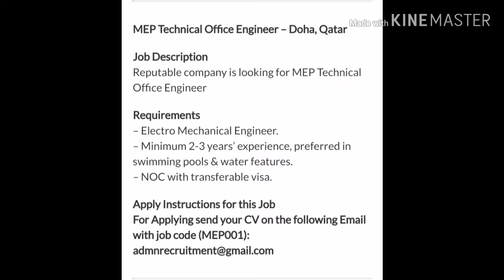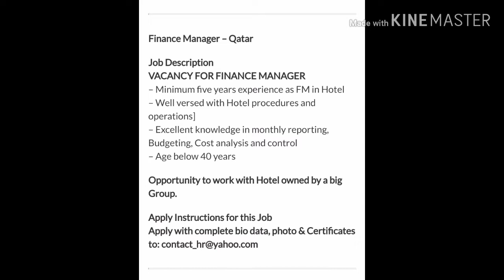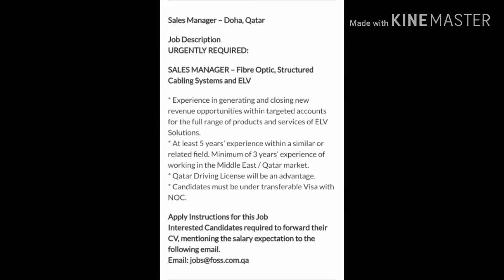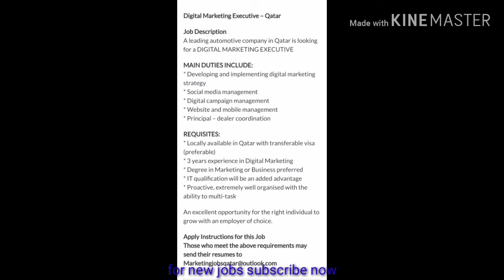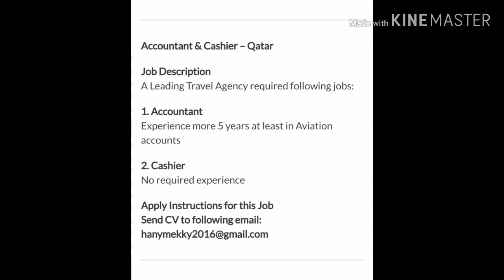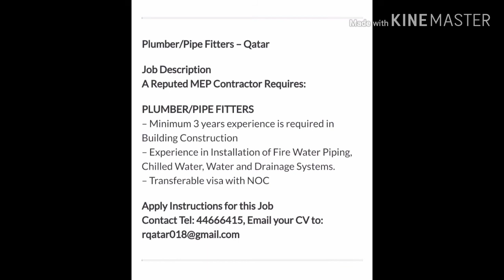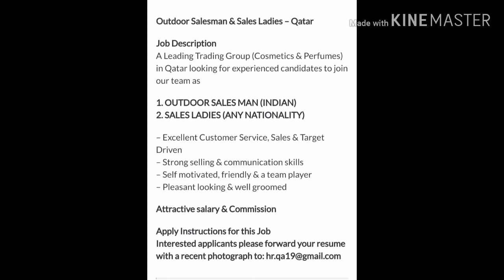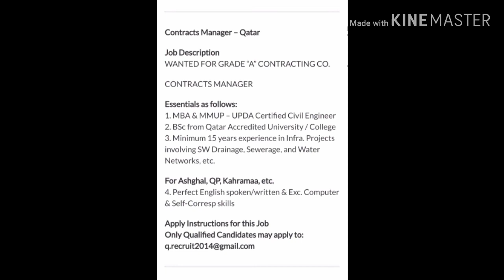Jobs In Qatar 2019 !! Urgent Requirement CV Selection Job !! Apply fast !! uniquejobs international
Walk in interview in Oman
New jobs in Oman 2019
Admin assistant jobs in Oman July 2019
Latest jobs in Oman 2019
Oman jobs 2019 online apply
Oman jobs for Indians 2019
Oman  jobs for Pakistani
Oman jobs for Nepali
Oman jobs for Philippine
Oman jobs for Indian July 2019
Oman jobs for Pakistani July 2019
Omani jobs for Nepali July 2019
jobs in Oman 2019
sales and marketing jobs in Oman
banks jobs in Oman
insurance jobs in Oman
gulf jobs vacancies 2019
office work jobs in Oman
jobs in Oman July 2019
[. uniquejobs international. ]